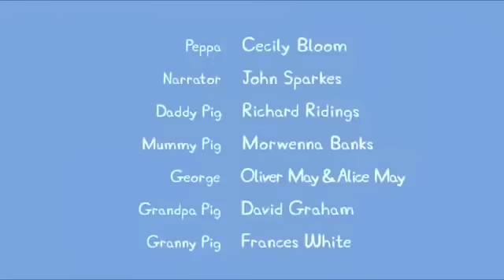Peppa Pig Takes Care of the Little Ones 🐷 Peppa Pig Official Channel Family Kids Cartoons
Peppa and her friends look after the little ones at Edmund Elephants Birthday Party.